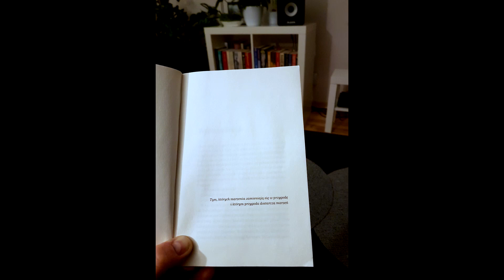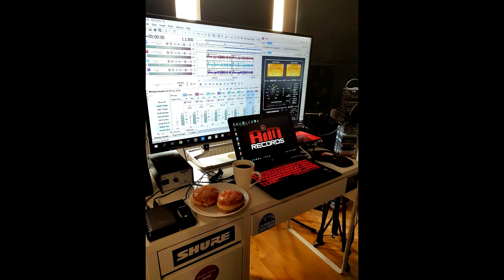Boro - Droga [mashup video]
"Tym, których marzenia zamieniają się w przygodę i którym przygoda dostarcza marzeń"
🔘Teraz możesz wspierać tutaj :
☕️Kofeina przyda się żeby móc tworzyć jeszcze więcej i lepiej
👍Dzięki za wsparcie ! Pzdr. 🙂

Warto poczekać do samego końca utworu. Ten mashup to foto/video relacja z ostatnich 10 lat, więc tak jak ja rozkręca się z czasem ;)

W tym kawałku Ego Rapera daje o sobie znać, więc tytułem wstępu chciałbym napisać kilka słów podziękowań. Przede wszystkim dziękuje mojej Żonie/Partnerce za to, że stoi u mojego boku od samego początku tej pięknej, muzycznej podróży
Moim Rodzicom i Rodzinie za wsparcie. Mariuszowi i całemu @Wall Art. za projekt loga i pomoc przy montażu paneli akustycznych. Przyjaciołom. Słuchaczom. Tym którzy byli, tym którzy są i tym którzy będą. Wszystkim dobrym ludziom, których spotkałem po drodze. Jeżeli czujesz się pominięty, a jesteś swoja morda to wiedz, że to zwykłe przeoczenie. Tobie. Sobie. Stworzyliśmy to wspólnie. Elo !

📌 Title: Droga ;
🎙️ Artist: Boro ;
🎹 Producer: zane98beats ;
 🖊️ Lyrics: Boro ;
🎥 Video: Różni Ludzie ;)
🎬 Montage: Boro
📻 Label: Aim Records ;

🎚️ Recording\Mix & Mastering:
Aim Records Studio